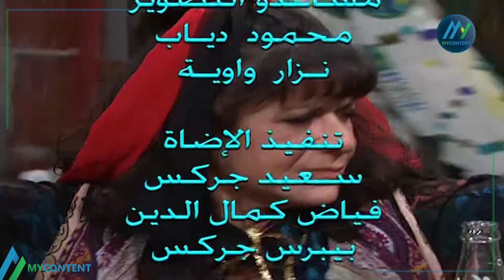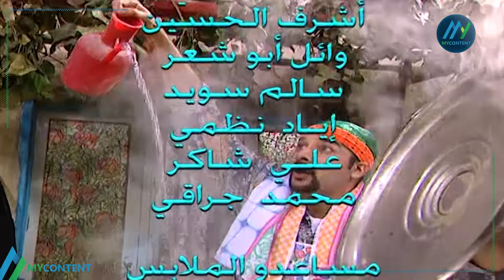مسلسل عيلة سبع نجوم | الحلقة 13 | سامية الجزائري - أيمن رضا - باسم ياخور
مسلسل "عيلة سبع نجوم" هو مسلسل كوميدي سوري يعد من أبرز الأعمال التلفزيونية في التسعينيات. تم عرضه لأول مرة في عام 1997، وحقق شعبية كبيرة في الوطن العربي نظرًا لأجوائه الكوميدية الخفيفة والمواقف الطريفة التي تميزت بها حلقاته.

 قصة مسلسل  "عيلة سبع نجوم"
يدور المسلسل حول عائلة مكونة من سبعة أفراد يعيشون في بيت واحد، وتحدث بينهم العديد من المواقف الكوميدية والمفارقات الطريفة. يتناول المسلسل حياة هذه العائلة بأسلوب فكاهي، ويسلط الضوء على القضايا اليومية والمشكلات البسيطة التي يمكن أن تواجه أي عائلة بطريقة ساخرة ومضحكة.

 شخصيات مسلسل  "عيلة سبع نجوم"
- أبو عبدو (حسام تحسين بيك): رب الأسرة الذي يعمل في مهنة الحلاقة. يتسم بالطيبة والبساطة، ودائمًا ما يجد نفسه في مواقف طريفة بسبب تصرفاته العفوية.
- أم عبدو (سامية الجزائري): زوجة أبو عبدو، وهي سيدة منزل تقليدية، تسعى جاهدة للحفاظ على بيتها وأفراد عائلتها.
- عزو (أندريه سكاف): الابن الأكبر في العائلة، وهو شاب عاطل عن العمل، دائماً ما يحاول كسب المال بطرق غير تقليدية.
- كمال (باسم ياخور): الابن الثاني، طالب جامعي يسعى لتحقيق النجاح في دراسته وحياته.
- عبير (كاريس بشار): الابنة الكبرى، فتاة طموحة تسعى للنجاح في حياتها الشخصية والمهنية.
- لولو (شكران مرتجى): الابنة الصغرى، شخصية مرحة وفضولية دائمًا ما تثير الضحك بمواقفها.
- أبو كمال (رياض نحاس): الجار الذي دائماً ما يتورط في مشاكل العائلة أو يساهم في حلها بطرق طريفة.

 طاقم عمل مسلسل  "عيلة سبع نجوم"
- الإخراج: هشام شربتجي
- التأليف: ممدوح حمادة

نجاح مسلسل  "عيلة سبع نجوم"
حقق المسلسل نجاحًا كبيرًا بفضل الكتابة الذكية والأداء المتميز من قبل طاقم العمل. استخدام اللهجة الشامية والمواقف المأخوذة من الحياة اليومية ساهم في جعله قريبًا من قلوب المشاهدين. كما أن الأغنية الشهيرة "يا بوز البطة" التي قدمها حسام تحسين بيك في المسلسل أصبحت من العلامات المميزة له.

التأثير وال legacy
"عيلة سبع نجوم" أصبح من الأعمال الكوميدية التي لا تُنسى في تاريخ التلفزيون السوري، ولا يزال يتمتع بقاعدة جماهيرية واسعة حتى اليوم. يتم إعادة عرضه بانتظام على القنوات الفضائية العربية، ويستمتع به جيل بعد جيل لما يحمله من فكاهة ونكهة أصيلة من البيئة السورية.